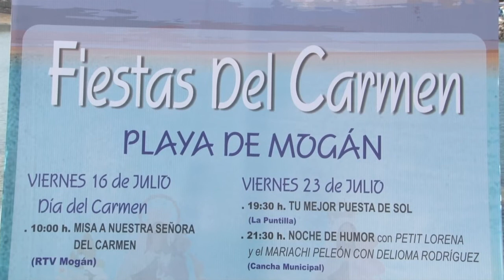Presentación Fiestas del Carmen 2021 en Arguineguín y Playa de Mogán 01-7-2021